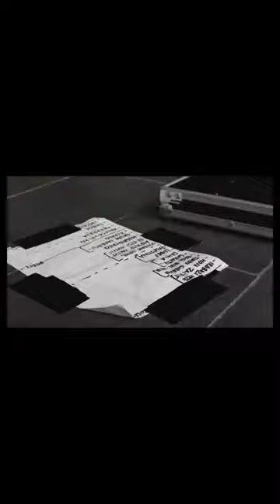Non Zaitut - Iheskide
Ziordiko txoperan (2021/08/12). @izarog.ph|ren bideoa. Iheskiden instagraman kontutik aterata